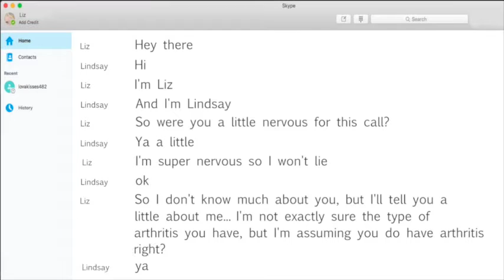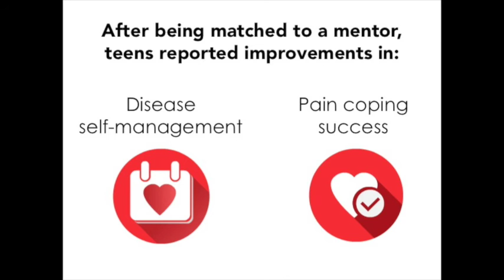iPeer2Peer (iP2P) Program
Specially Commended, IHDCYH Talks 2016: iPeer2Peer (iP2P) Program: A Feasibility Pilot Randomized Controlled Trial of a Support Mentoring Program for Adolescents with Chronic Pain
Sara Ahola Kohut, Hospital for Sick Children